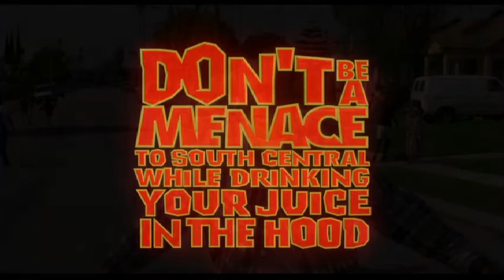Don't Be A Menace (Unrated) (1996) - Doblaje latino (original y redoblaje)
Este y muchos más doblajes latinos, originales y redoblajes, de clásicos del cine, solo en audiosretro.com

👉 Lo que no se comparte, se pierde 👈